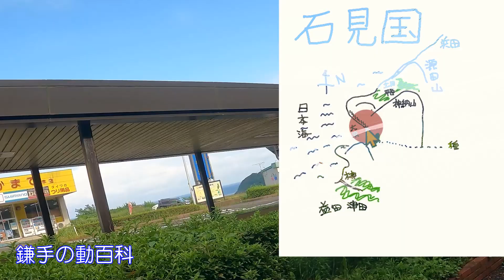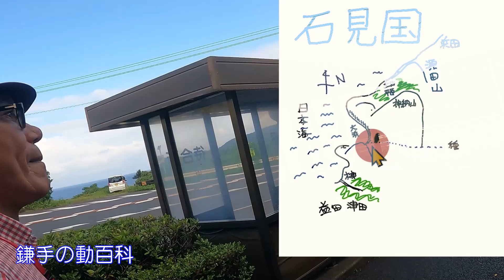大浜平口の下隠居 鎌手の動百科104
50年ぶりに友人の家を訪ねたら、その景色の良さにびっくり。我が幼少のころ何度も遊びにきたのに、この景色に関心がなかったことに気が付いた。うかつ。　鎌手の動百科104　都屋書房